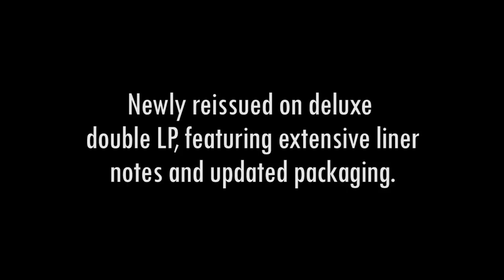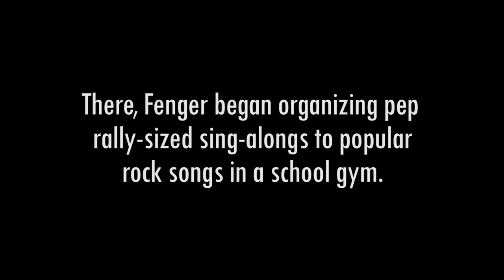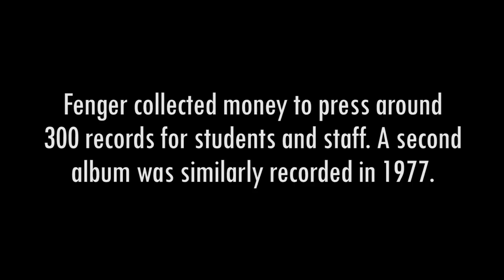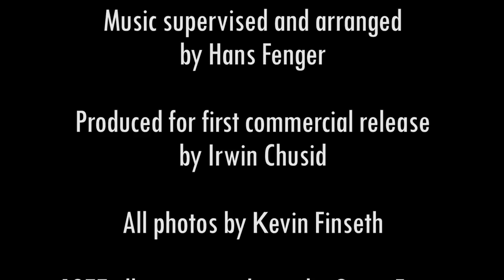God Only Knows: A History of The Langley Schools Music Project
The Langley Schools Music Project : Innocence & Despair

Song: "God Only Knows" (Brian Wilson/Tony Asher)
Music supervised and arranged by Hans Fenger
Produced for first commercial release by Irwin Chusid
All photos by Kevin Finseth
1977 album cover photos by Gerry Fucco
Video and editing by Cameron Carr